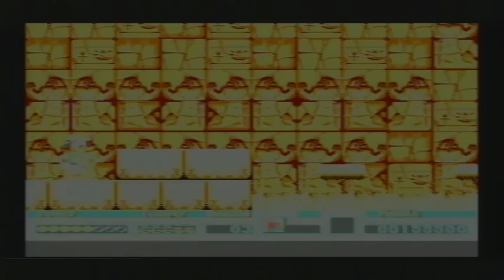Quackshot Sega Megadrive Part 3 14/08/2012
Quackshot Starring Donald Duck Sega Megadrive Playthrough not made for kids but kids can watch NO COMMENTARY